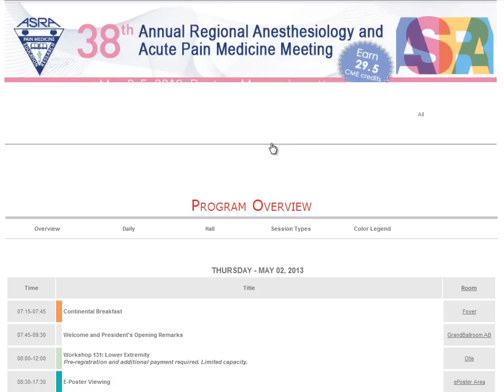ASRA Rating System